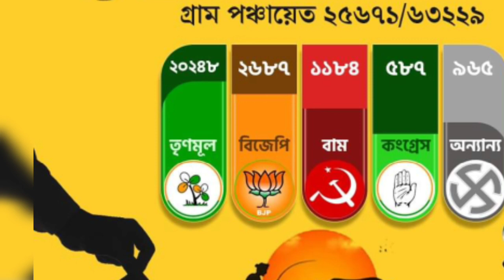পঞ্চায়েত ভোটে ফলাফল ২০২৩ || Paschimbanga Panchayat Election Result 2023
Westbengal Panchayat Election 2023 Result 2023.